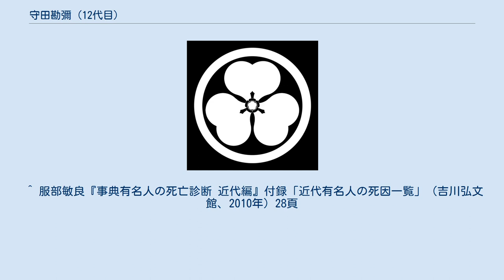守田勘彌 (12代目)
十二代目 守田 勘彌（じゅうにだいめ もりた かんや、1846年11月9日（弘化3年9月21日） - 1897年（明治30年）8月21日）は歌舞伎役者、狂言作者。
守田座の座元。
本名は守田 壽作（もりた じゅさく）。
屋号は喜の字屋。
俳名は是好。
狂言作者として古河 新水（こが しんすい）の名を持つ。
 歌舞伎役者で、後に守田座の帳元となった中村翫左衛門の次男で、初名は中村次三郎。
1863年に18歳で守田家の養子となり守田勘次郎と改名。
1864年に十二代目守田勘弥を襲名して守田座の座元となる。
1872年9月に守田座を猿若町から新富町へ移転させ、新劇場を開場。
1875年1月にこの新・守田座を新富座と改称。
九代目市川團十郎・五代目尾上菊五郎・初代市川左團次等を招聘して歌舞伎の黄金時代を創出し、その頂点に君臨した。
1887年4月26日、井上馨邸で明治天皇の御前で初の天覧歌舞伎を催したときは、團十郎、末松謙澄らとともに事実上のプロデューサーとして活躍した。
 歌舞伎座が開場した際には中村座・市村座・千歳座と連携していわゆる「四座同盟」を結成、歌舞伎座に役者がでられないように仕向けて立ち往生させるなどの手腕を発揮。
後には内紛で揉めにもめたその歌舞伎座に招聘され座頭としてこれを乗りこなすなど、芝居興行に天才的手腕を発揮した。
その一方で歌舞伎の近代化にもつとめ、西南戦争のルポルタージュ劇、西洋演劇の翻訳劇、そして改良演劇の上演にも力を入れるなど活躍した。
 1897年、胃癌のため死去。
 軍医松本順と親交が深かった。
実子に七代目坂東三津五郎、十三代目守田勘彌、三代目板東玉三郎（五女）、四女みきの子に十四代目守田勘彌（後に十三代目守田勘彌の養子）がいる。
 ^ 服部敏良『事典有名人の死亡診断 近代編』付録「近代有名人の死因一覧」（吉川弘文館、2010年）28頁